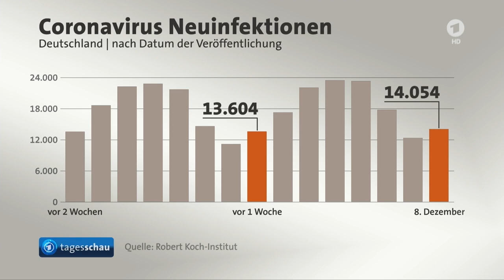Tagesschau: 08.12.2020: Lockdown Einzelhandel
Themen der Sendung: RKI meldet 14.054 Corona-Neuinfektionen in Deutschland innerhalb von 24 Stunden, Gesundheitsminister Spahn schließt erneuten Lockdown im Einzelhandel nicht aus, Bundestag beginnt mit Beratungen über Bundeshaushalt 2021, Schulschließungen durch Coronavirus: Kinderhilfswerk Unicef warnt vor verheerenden Auswirkungen auf Kinder und Jugendliche, Gewählter US-Präsident Biden nominiert Vier-Sterne-General Austin als Pentagon-Chef, Bundesweite Proteste von Landwirten gegen Preispolitik der Discounter